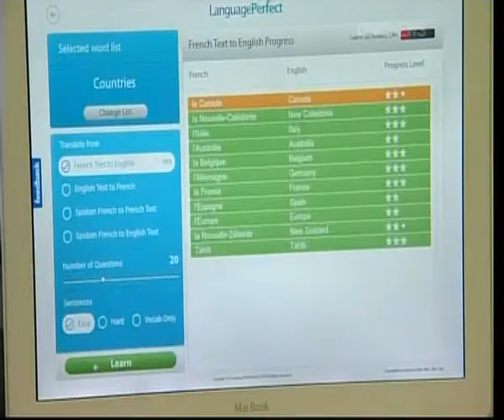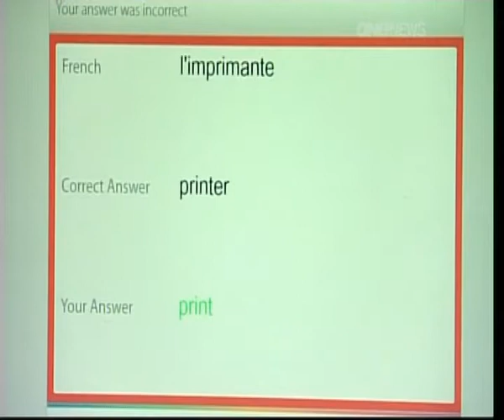TVNZ News Item: Language Perfect World Championships 2012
Title: 'Students gear up for language competition'
Screened: Sunday May 20, 2012

Thank you TVNZ!